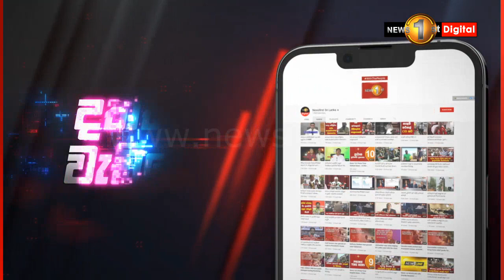එජාප මැයි දින රැළිය..සුගතදාස ගෘහස්ථ ක්‍රීඩාංගණයේදී..